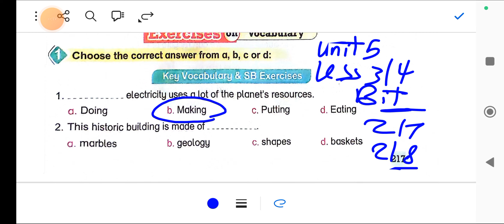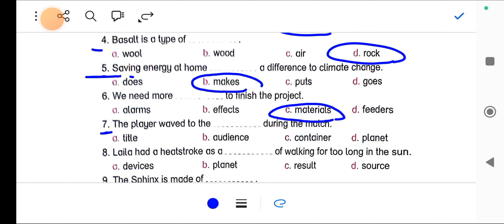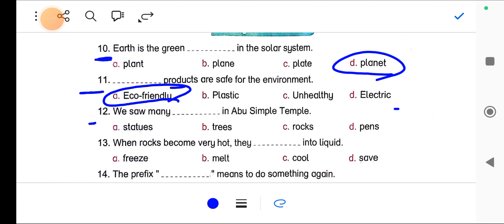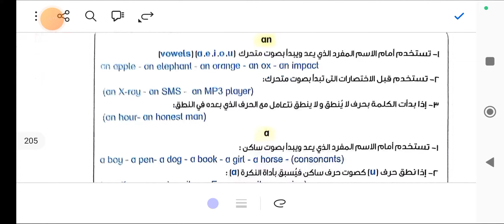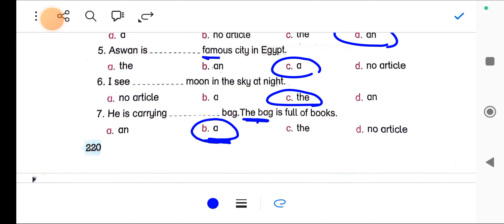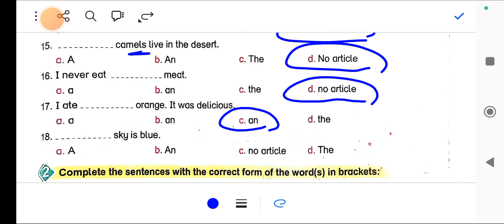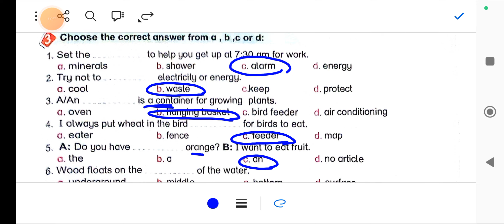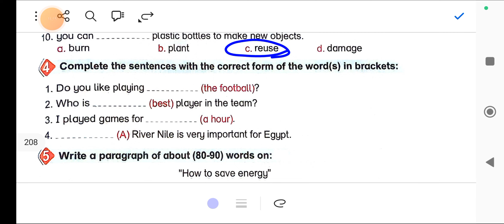حل تدريبات (unit 5) bit by bit اولي اعدادي الترم الاول 2025 المنهج الجديد الدرس الثالث و الرابع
حل تدريبات (unit 5) bit by bit اولي اعدادي الترم الاول 2025 المنهج الجديد الدرس الثالث و الرابع حل تدريبات كتاب بت باي بت للصف الاول الاعدادي انجليزي الترم الاول الوحده الخامسه الدرس الثالث والرابع unit 5 lesson 3 and 4